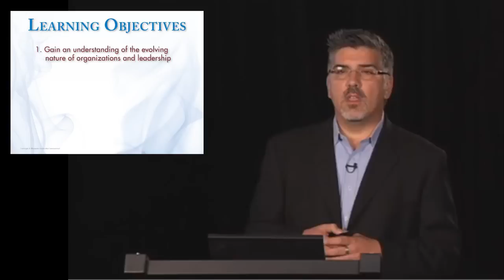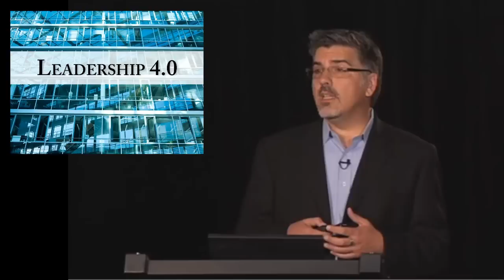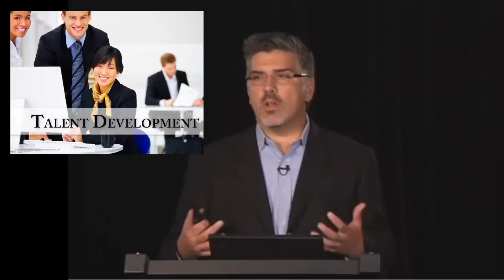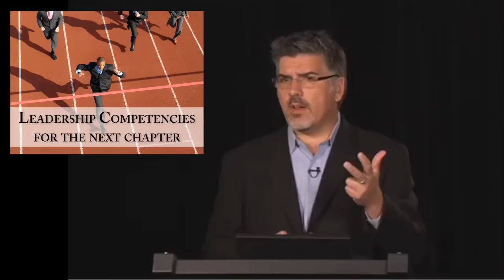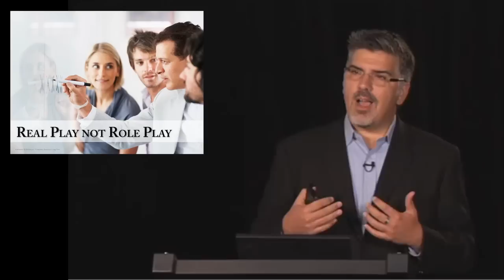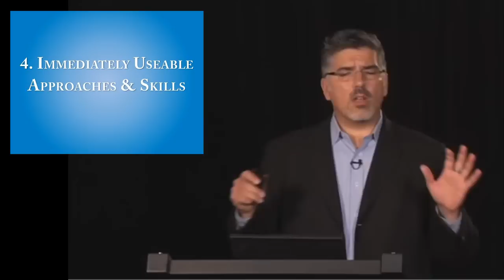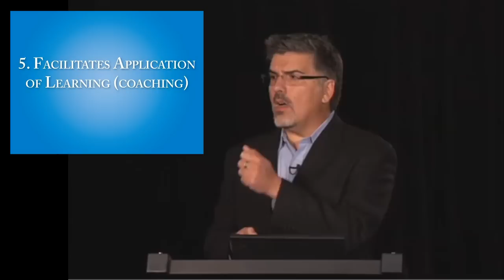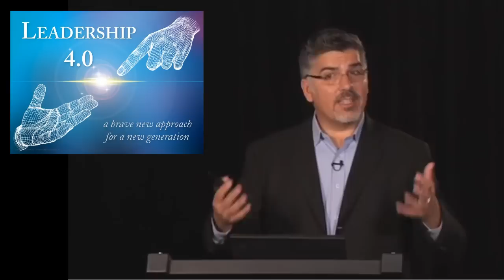Leadership 4.0: a brave new approach for a new generation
Since the Industrial Revolution, organizations have, in turn, been subjected primarily to three forms of leadership (Production-oriented, Quality-oriented, and Opportunity-oriented), none of which will provide the necessary guidance, influence and inspiration needed by the next generation of organizations. To excel in the future, leaders will need extraordinary capacity to learn, facilitate, coach and communicate in whole new ways. In this highly-engaging workshop, Jim Boneau will give participants a fascinating look into the challenging future that leaders will face complete with amorphous organization structures, radical new forms of teams and transitory working arrangements. Most importantly, he will discuss the leadership development strategies and approaches that companies will need to employ in order to create the vibrant, adaptable organizations required to survive and thrive in the future.

Learning Objectives
Participants will:

1.  Gain an understanding of the evolving nature of organizations and leadership,
2.  Learn the skills, competencies and abilities that successful leaders of the future will require, and
3.  Increase their ability to design an overall leadership development plan based upon the expected demands on leaders in the future.